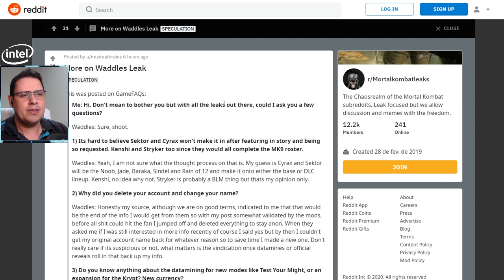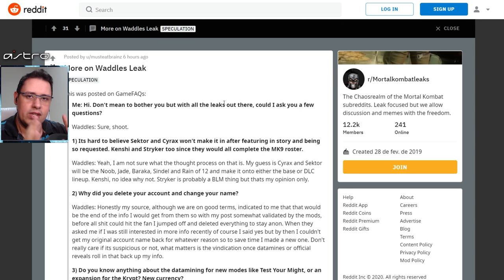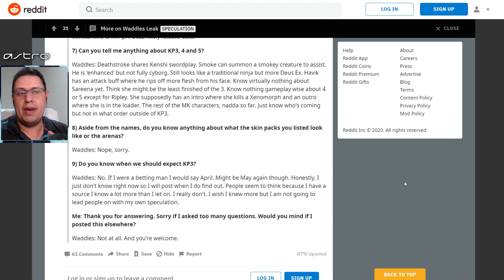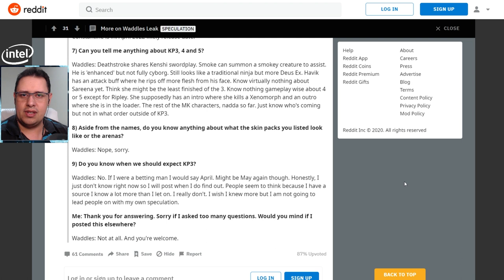SMOKE METADE ROBÔ? DEATHSTROKE GAMEPLAY PARECIDO COM KENSHI? ISSO E MUITO MAIS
No vídeo de hoje comentamos sobre mais informações dos possíveis Kombat Pack's 3, 4 e 5 do Mortal Kombat 11. Estas infos falam a respeito do Smoke metade robô, Deathstroke com gameplay parecido com o que vemos no Kenshi, Havik grotesco e mais. Vem ver isso.

Nosso PC Gamer:
VGA: NVIDIA GeForce RTX 2070 Super
Proc: Intel Core i5 10600k 4.1Ghz
Mobo: Asus Z490M Plus
Microfone: HYPERX QuadCast
SSD: TeamGroup T-Force Delta 500gb
Fonte: Corsair TX850 W